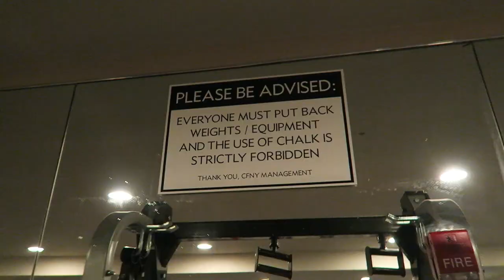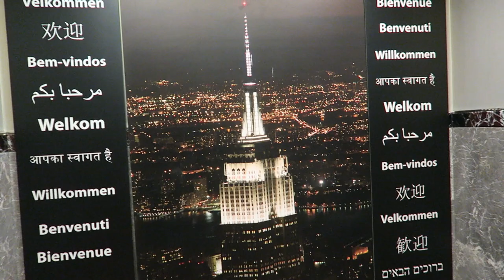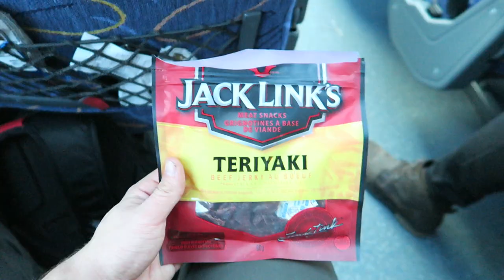Over 9000 in New York City ft. Gokuflex